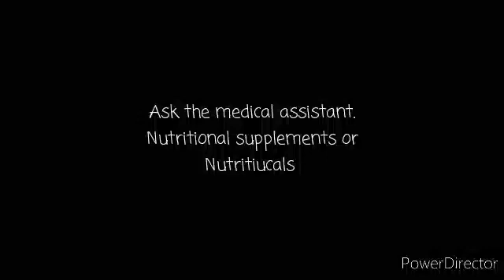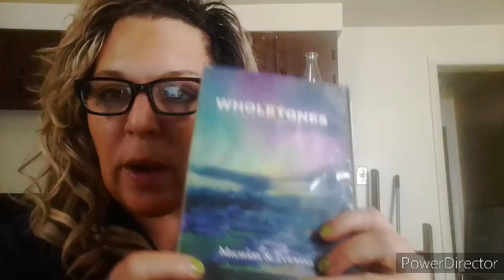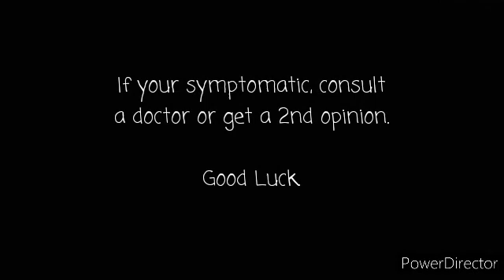Sound frequency therapy Ask the medical assistant and consult your doctor. Full show